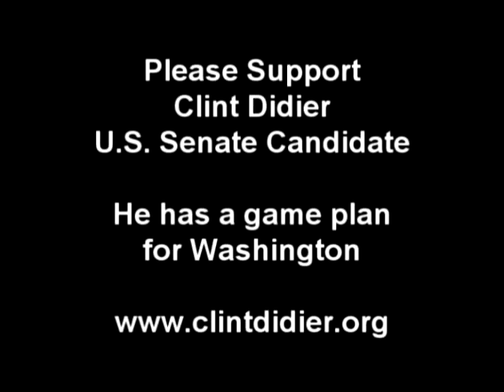Clint Didier for U.S. Senate speaks at Washington State Republican Convention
It was one great weekend and Clint Didier gave a wonderful speech at the Convention.

There are only a few candidates I can trust to do what the American people are demanding be done and he is one of them.

A few words from Clint Didier,

Dear Friend,

Where else but America can the son of a potato farmer from a small town in eastern Washington rise to play in the stardom of a Super Bowl? I've been blessed by the opportunity that comes with being an American.

Following my NFL career, I came home to work the farm, coach other young men, and now to repay a debt to my country for what it's given me. I'm running because I want all kids to have the same shot at becoming champions in their own way.

Every NFL game starts with a "game plan." Follow it, you win; don't follow it, you lose. It's that simple.

Our founders had a game plan too. It's the Constitution. They believed that government should be limited in size and scope. Today, we're failing to follow their plan, allowing our national government to grow enormously, now intruding into every intimate area of our lives. With that intrusion comes a price tag Americans are now realizing they can no longer afford.

I want to return our country to the basics - opportunity and personal responsibility, which leads to individual liberty - America's highest ideal.

I would be honored to serve you in the U.S. Senate.

Now that's someone I can vote for!